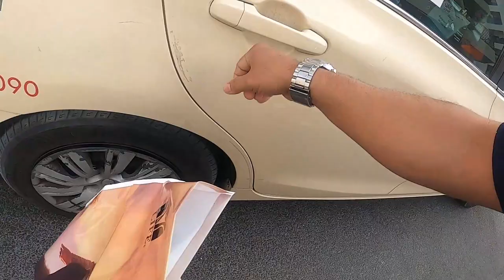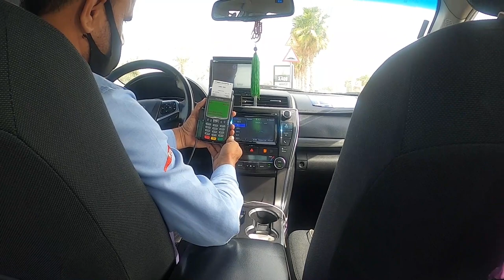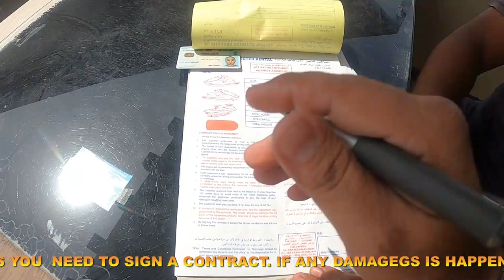DUBAI JET SKI RIDE | 1500 cc | Mamzar beach | Beat the heat with Jet Ski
Feel the waves in Jet Ski Sea Adventure trip tour in Dubai. Book now jet ski ride at Al mamzar beach and enjoy waving in the sea with amazing sightseeing. Beat The heat with Jet Ski.

You can call and confirm your bookings with the below gentlemen. They Are very helpful. They will guide you very well.
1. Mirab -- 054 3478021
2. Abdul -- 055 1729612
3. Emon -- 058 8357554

Here are the list of the Gadget I used for Vlogging,

1. Insta360 One R Twin Edition Action Camera ;
2. DSLR CANON M50
3. MIC
4. Action camera Go Pro Hero 8
5. Tripod Joby 3k